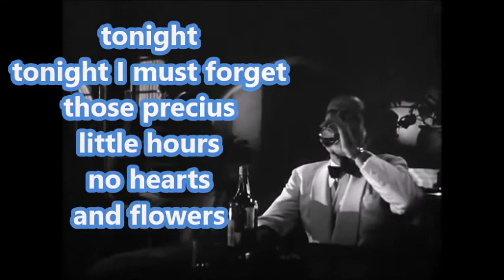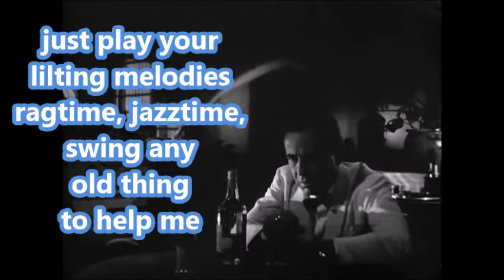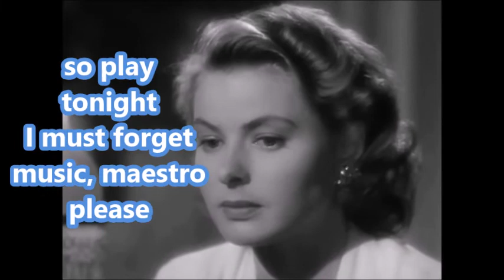Music, maestro please -- Frankie Laine